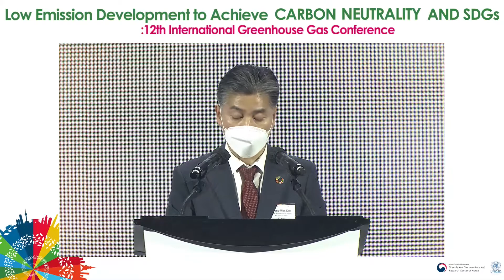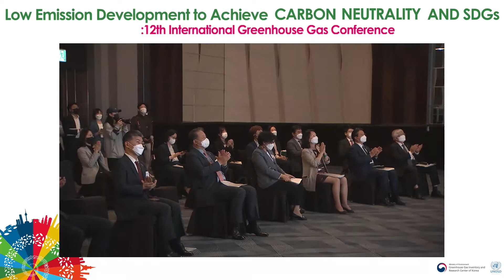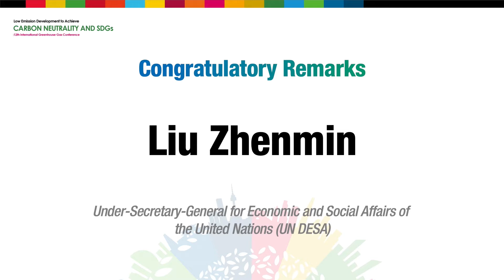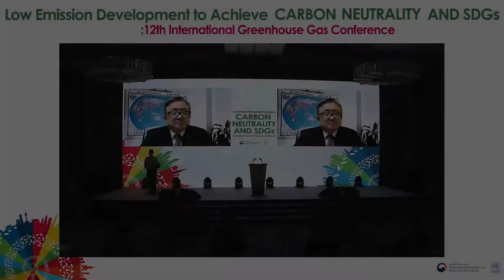지속가능발전과 기후변화대응 컨퍼런스 : 제12차 국제 온실가스 컨퍼런스 - 개회식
2021년 5월 28일 오후 2시, 유튜브 라이브 개최

전 세계적으로 빈발하는 폭염과 가뭄, 폭우, 겨울철 이상 한파.
우리 눈앞에 다가온 기후위기를 어떻게 극복해야 할까요?

기후변화 대응과 지속가능발전 간의 시너지 관점에서 전 세계의 사례를 살펴본
지속가능발전과 기후변화 대응 컨퍼런스 : 제12차 국제 온실가스 컨퍼런스.

글로벌 전문가들을 한 자리에서 만날 수 있는 기회!